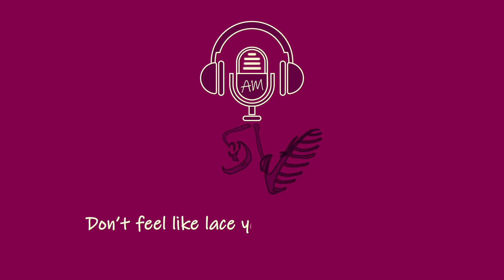BENEFITS OF MUSIC WHILE WALKING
Listening to music can make your workout feel easier or encourage you to work harder but there's no perfect workout music for everyone...When you want to increase or decrease your intensity at different points during your walk, you can regulate your pace alternating slow music and fast music...